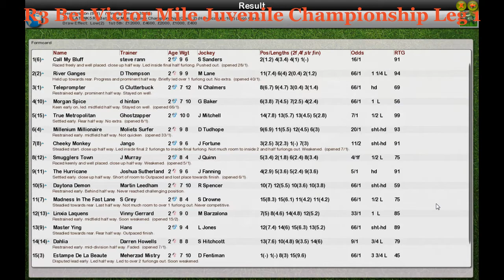FLAT WK5 R3 Bet Victor Mile Juvenile Championship Leg 1